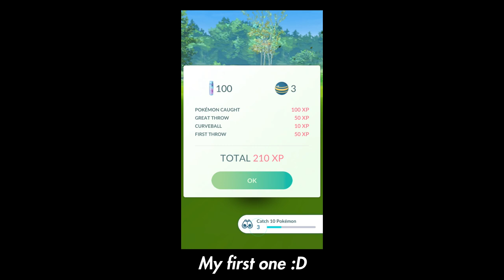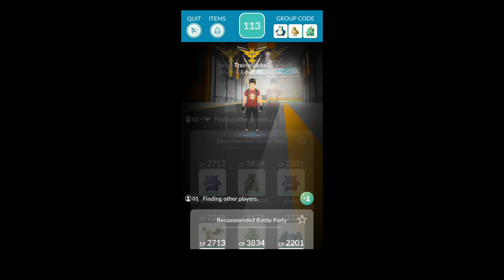VLOG #2 - Enigma Week! Part1 - PokemonGO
Enigma Week is here! Did you catch an Elgyem? I'm still working on the candies to evolve one right now. Was able to get a few raids in and clear out my last 5km egg. Hunting for Shiny Unown and Deoxys still though D: Hopefully I get some more raids in this week! Wish me luck and good luck to you guys too, only a few more days!

I think I'm going to keep vlogs a little shorter, let me know what you think!

Location: Las Vegas, NV, USA